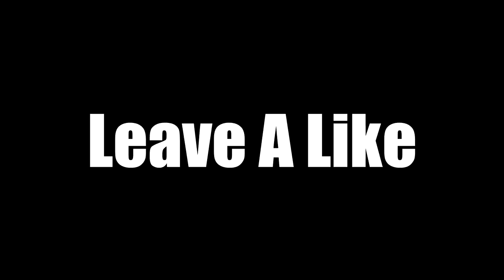GIRL VOICE TROLLING THIRSTY 13 YEAR OLD 🤤 (He Wants Pics!)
► Snpachat: horizonglitcher
► My Girl Voice Changer: Its My Real Voice Girl Voice